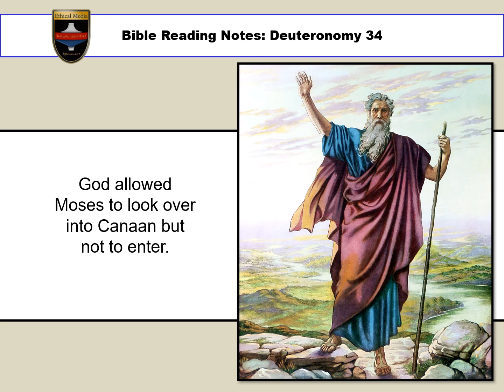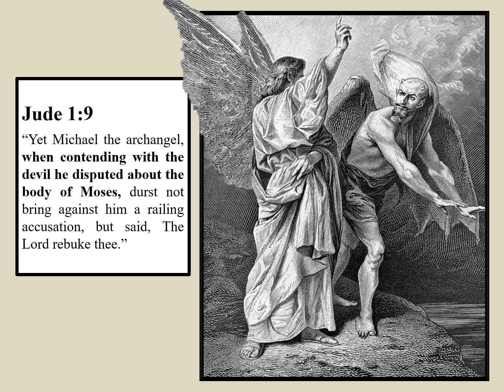42 DEUTERONOMY: God buried Moses